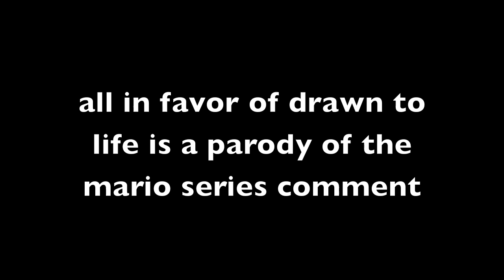drawn to life vote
please vote
i think drawn to life is a parody of the mario series